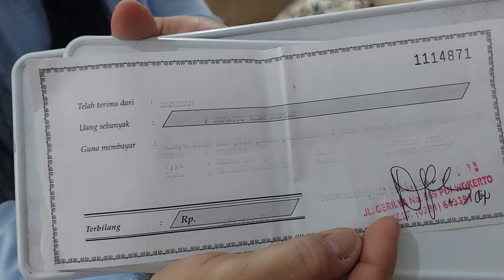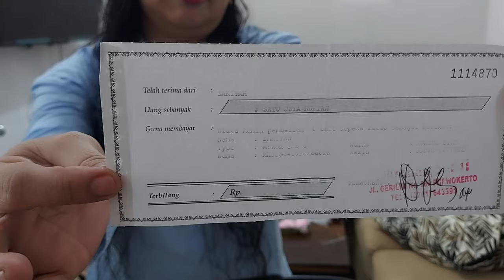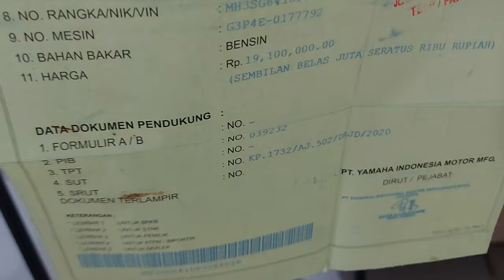Rincian mama beli motor baru secara cash kok ada biaya admin 1.000.000 duit buat apa ya..?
Mama beli motor baru cash dari harga motor dikenakan biaya admin 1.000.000 biaya itu untuk apa ya...? kenapa harus begitu...?
ini mama rincikan full nota dan jumlahnya